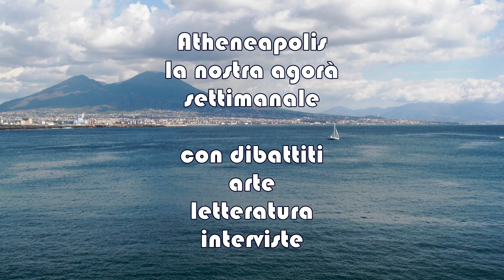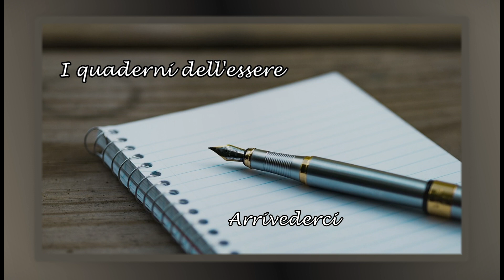La lirica di Antonio Martone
La Associazione NEAPOLISTV In collaborazione con il "Centro Studi Erich Fromm di Napoli" e dalla Biblio-Mediateca Ethos e Nomo in via Bernini 50 Napoli, presenta il Professor Antonio Martone in "La lirica di Antonio Martone come pharmacos dell'anima" Introduzione del Dottor Giuseppe Boccarello Vice Presidente del Centro studi Erich Fromm di Napoli.   Riprese e montaggio Ettore Lapegna Si ringraziano i gestori della Biblio-Mediateca per la gentile collaborazione.